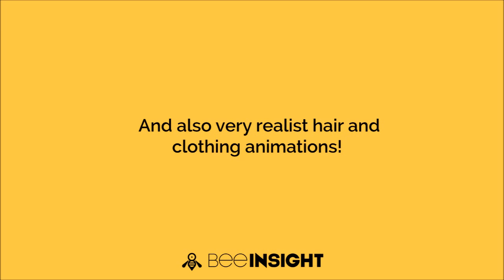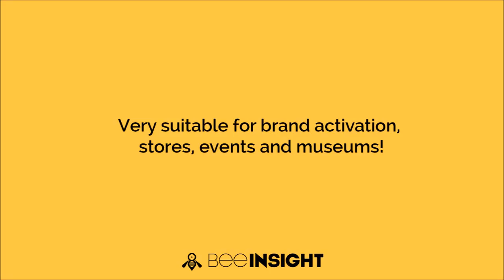Body motion tracking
Body motion tracking has no secrets for us! Watch the animated character reacting to the human movements. Very suitable for brand activation, stores, events and museums.